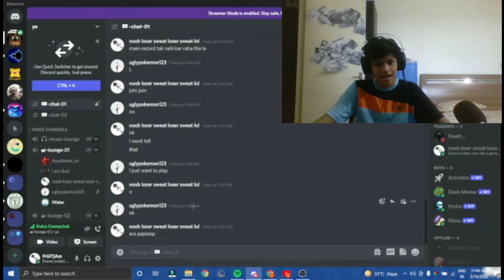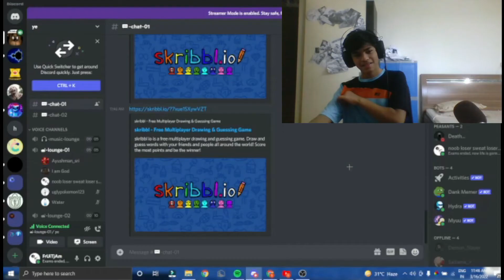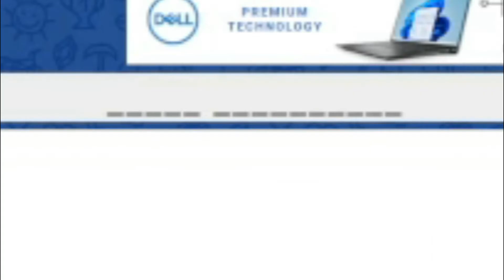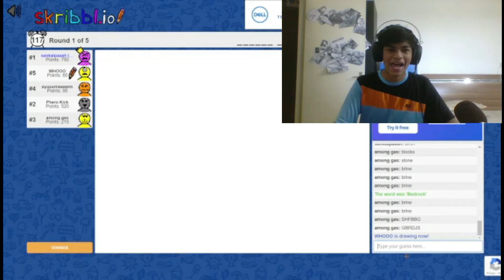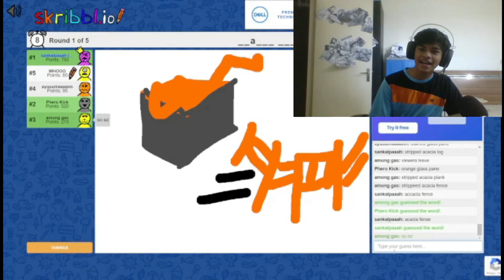IS SKRIBBL.IO A SCAM?! | TheFruitJamVideo5